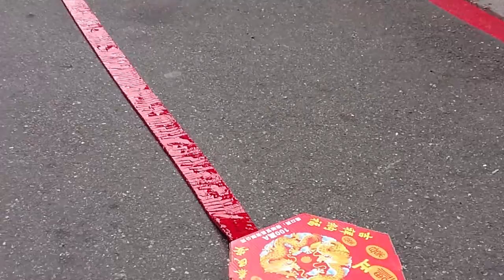firecracker slow motion 960fps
sony XZ2